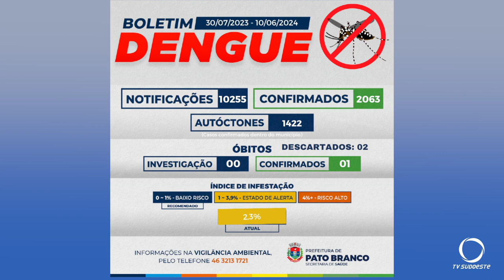Pato Branco chega a 2.063 casos de dengue e 31 de Chikungunya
Saúde: A preocupação com a dengue continua. Mutirões de recolhimento de entulhos são realizados nos Bairros São Roque e Morumbi em Pato Branco. O município chegou a 2.063 casos confirmados da doença.